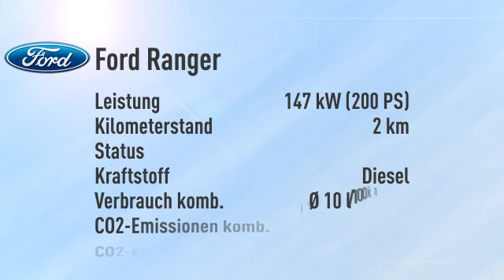Ford Ranger Ranger DoKa Wildtrak Aut. -24%/sofort/1,99%